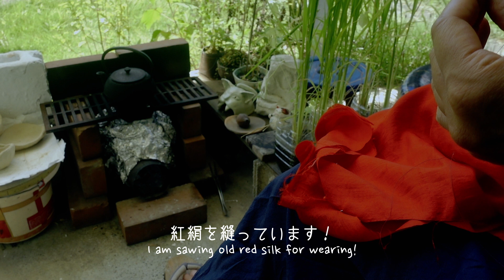紅絹で衣を作る made by old red silk【縁側ソロキャンプ】solo camp at yard｜ナチュラルライフ｜natural lifestyle ｜環境音｜ASMR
古い紅絹はとても肌触りが良いです。焚き火を中心とした暮らしをしています！

We lead a natural, minimalist, and creative lifestyle centered around campfires!

このチャンネルで生まれた製品を分けているので、よかったらご覧ください！
We sell products that we create on this channel, so please check them out!

私たちは神奈川県の都市部に住んでおり、家電を持たず、直火を使って暮らしています。縁側に小さなかまどを作り、室内では火鉢を利用しています。お金になるべく頼らず、自然の循環に助けられ、猫とゆっくりと暮らしています。
We live in the urban area of Kanagawa prefecture without any home appliances, relying on direct fire for daily living. We have a small stove on the veranda and use a hibachi indoors. We live slowly with our cat, relying as much as possible on natural cycles and trying not to depend on money.

＊ミニ竈門
ソロストーブ（ロケットストーブ）を利用した簡易な竈門で、レンガを積んで風除けを作るだけで、安全に火を起こせます。ソロストーブの構造上、使用する薪も少量で済み、煙も少ないため、安心して使えます。是非お試しください！
*Mini Kamado
This is a simple stove that uses a solo stove (rocket stove) and just requires stacking bricks to create a windbreak, allowing for safe fire starting. The solo stove's structure requires only a small amount of firewood and produces little smoke, making it safe and easy to use. Please try it out!

＊ソロストーブとは？
燃焼効率の良いロケットストーブの構造を利用した炉台です。燃料がいらず、小枝や流木でも簡単に調理できます。手作りもできますが下記の製品が秀逸です！
*What is a Solo Stove?
It is a hearth that uses the structure of a highly efficient rocket stove. It requires no fuel and can easily cook with small twigs and driftwood. You can even make it yourself, but the following product is excellent!

＊南部鉄器
鉄瓶は友人からのプレゼントでした！女性は特に、鉄分不足になりやすいため、南部鉄器を取り入れることはおすすめです！
*Nanbu Ironware
The iron kettle was a gift from a friend! Especially for women, incorporating Nanbu ironware is recommended as they are more likely to have iron deficiency.

＊クリエイティブな暮らし
火を前にすると、プリミティブな喜びを感じます。生活するとは視点を変えるととてもクリエイティブな営みですね！楽しんで日々を送りましょう！
*Creative Living
When you sit in front of a fire, you can feel a primitive joy. Looking at life from a different perspective, living is a very creative activity! Let's enjoy each day!

▷作品タイトル｜紅絹で衣を作る　made by old red silk【縁側ソロキャンプ】solo camp at yard｜ナチュラルライフ｜natural lifestyle ｜環境音｜ASMR